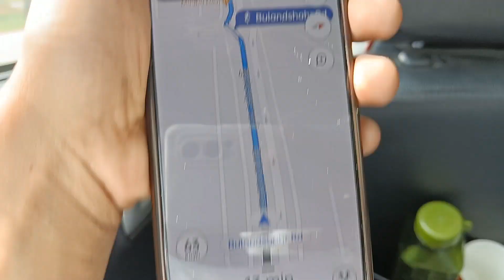Too Much Travelling for the day...😩 | GBU Noida visit | Ghaziabad ➡️ Noida ➡️ Meerut ➡️ Saharanpur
If you like this vlog kindly do subscribe and like this video, if you don't like this you can dislike it, but the most important this is your review. thank you and stay connected.

Device Used: OnePlus Nord 2, HP Pavillion Gaming